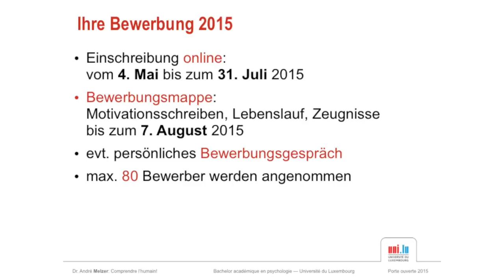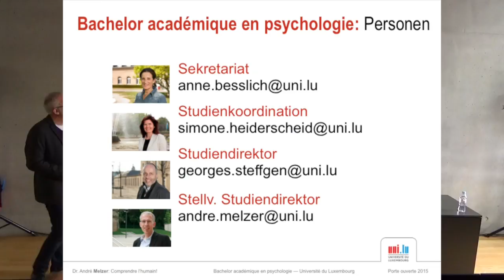This video is about PROMO 2016 07 25 Presentation Bachelor Psychology Teil8